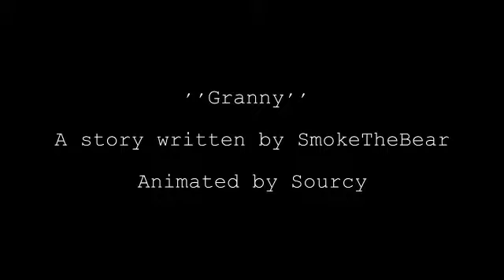Granny story(Fake story)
Welcome to Granny´s house.

Good luck!